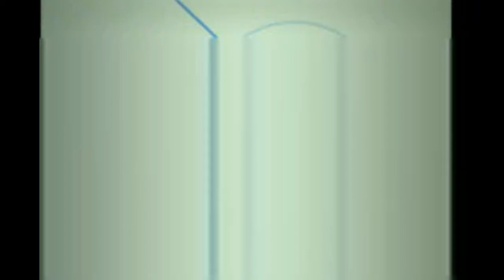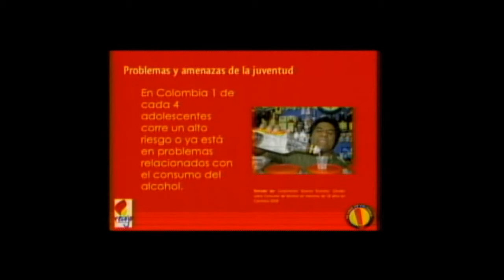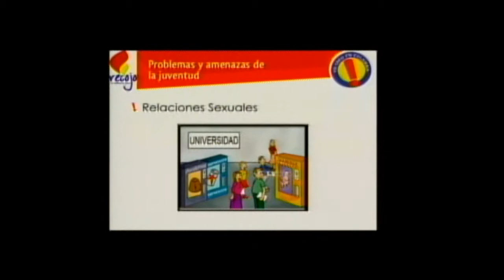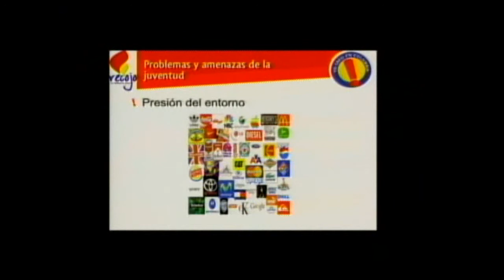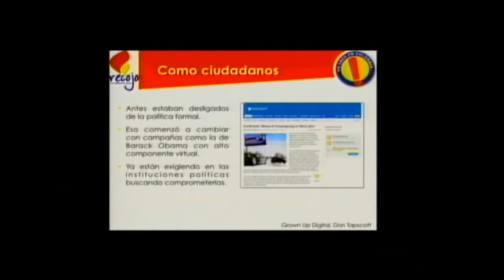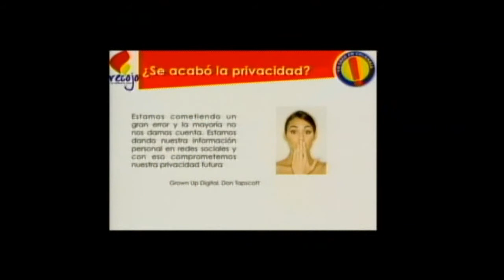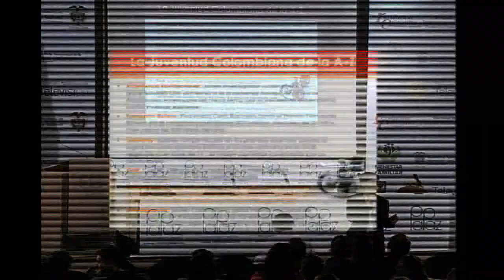Escudos del alma - Por qué creer en los jóvenes 1 de 2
17 de noviembre de 2009. Daniel Buriticá, director de la Red colombiana de Jóvenes presenta su conferencia titulada ¿Por qué creer en los jóvenes? en la feria de Buenas Prácticas.